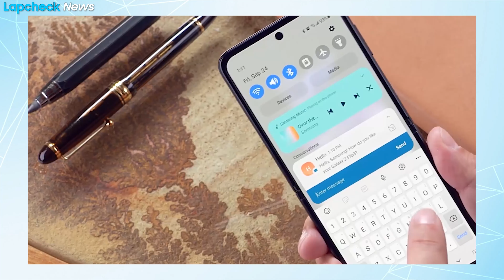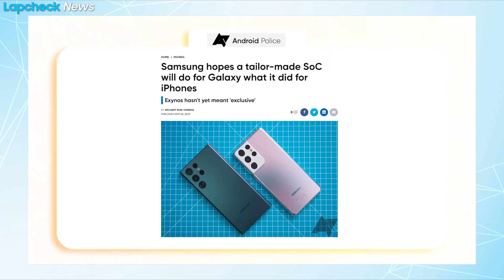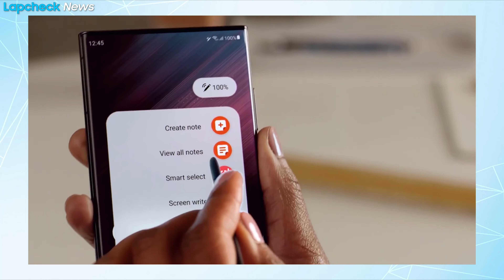Galaxy S23 Ultra - Nâng cấp toàn diện!!